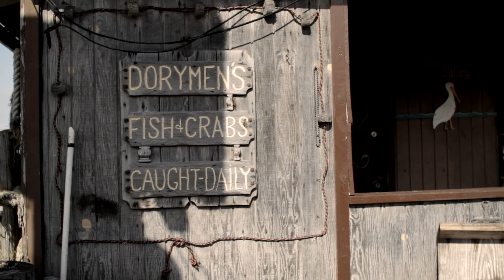Riley and the Roxies - The Lovers in Spain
Stream "The Lovers in Spain E.P." & the latest single on Spotify for free:

R&TR is an Indie/Rock recording artist & producer based out of Los Angeles, CA.

*The Lovers in Spain E.P. Co-Produced by Wes Period
Mastered by: Reuben Cohen at Lurssen Mastering in Hollywood, Ca.
Thanks to Corey at S1 Studios for engineering the live drum tracking!

This music video was produced by production duo: BeachGirl Records
(Spencer Riley & Evan Schneider)

Made in California
-Spencer Riley & the Roxies

Lyrics:
Intro:
Let's pretend like we're lovers
let's pretend like we're lovers in Spain
For one more night
Alright now.

Verse 1:
Jealousy's at bay I'm not sleeping tonight,
I've got the cuts and bruises to prove that I'm losing
The fight just to stay alive.
This moment's at an end, it's in the way that you smile,
I want to kiss you and pretend like we're lost lovers trying to sneak our way into Spain.

Chorus:
You're my best friend, my enemy.
You're on the west end; I'm stuck at sea
Watching the streetlights, like a parade
I'm just a good time, and you're my escape.
So darling let's pretend like we're lovers in Spain

Verse 2:
I need only a chance, I won't ever regret
All of the moments I built up, the moments you shut down
To get from me to you.
I miss you when it's dark, I don't want to complain,
But if I had to forget you to save my life,
I'd be a dead man falling in love.

Chorus:
I'm just a good time, you're my escape.

Bridge:
You need it, I got it
I wanna be honest
You haven't decided if I'm what you wanted
Say love, say love
Say that you love me
Stay love stay love,
Stay in the city tonight.

Chorus:
So darling let's pretend like we're lovers
You're my lover in Spain

Dance, dance, dance till the moon turns red